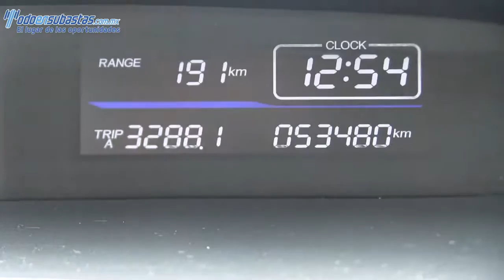Honda / Civic / 2012 /607976